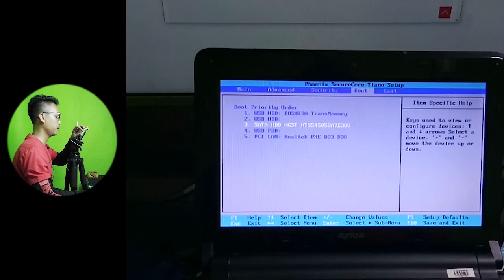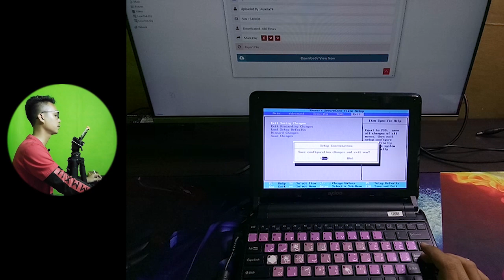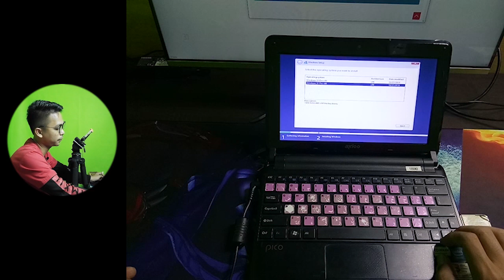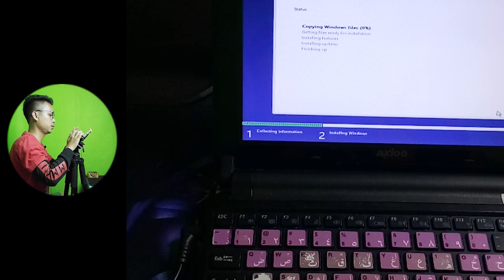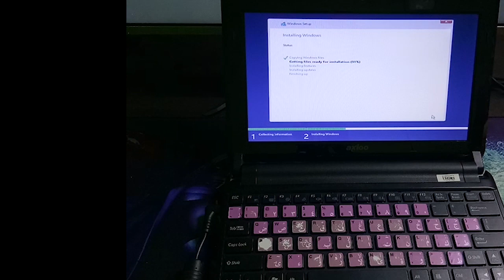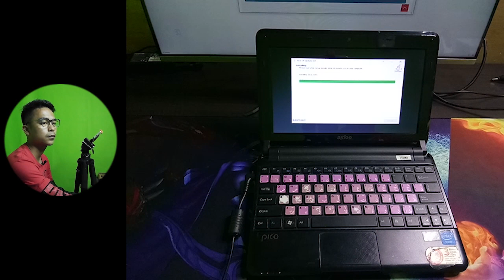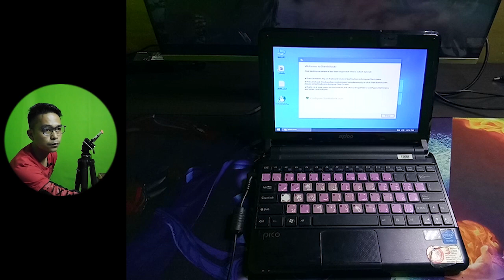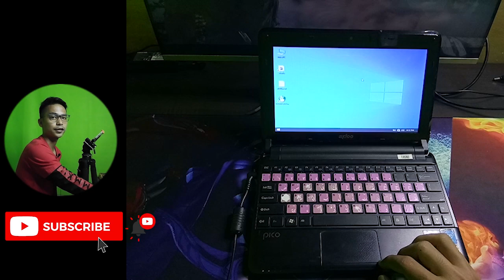Cara Instal Ulang Windows 10 di NB Axioo Pico W217CU | TUTORIAL LAPTOP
Assalamuialaikum..
kali ini saya akan berbagi tutorial cara menginstall os windows 10 di notebook tipe axioo pico w217cu menggunakan flashdisk.
tonton sampe habis ya.. dan perhatikan step by stepnya, semoga bermanfaat.